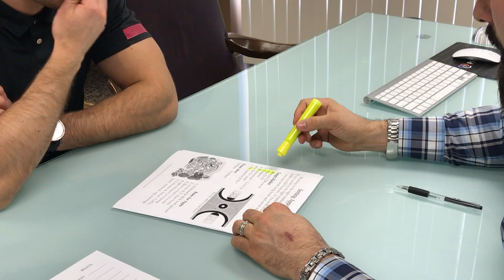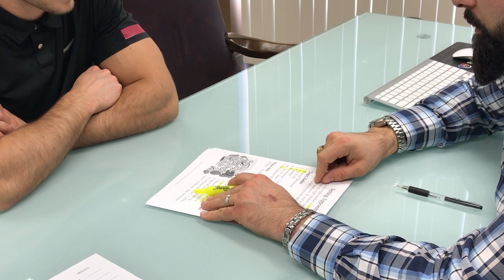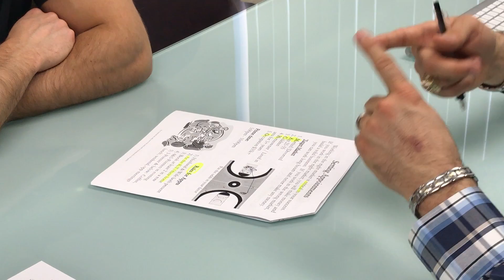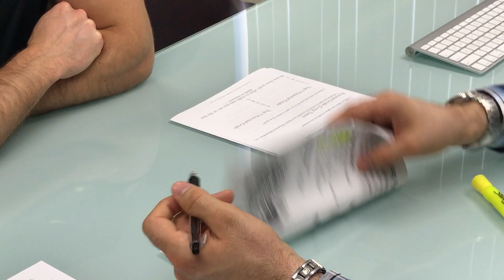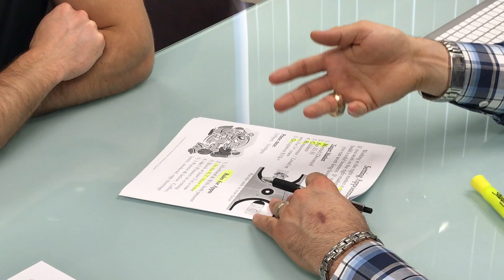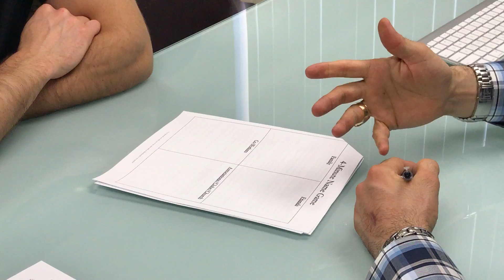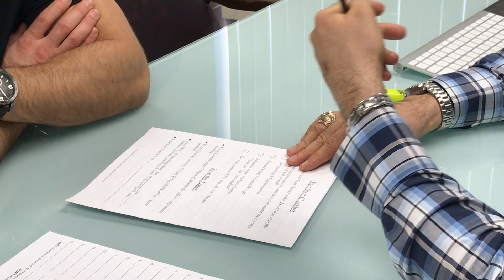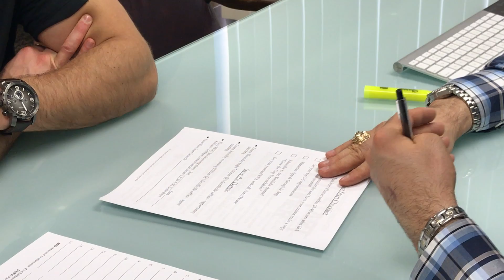Fast start planner/ Untouchables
Fast start planner